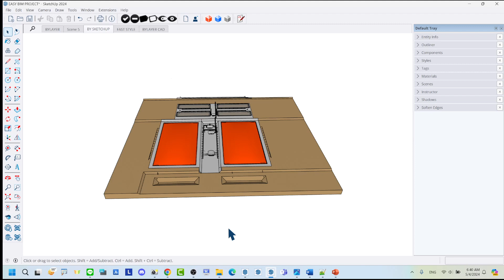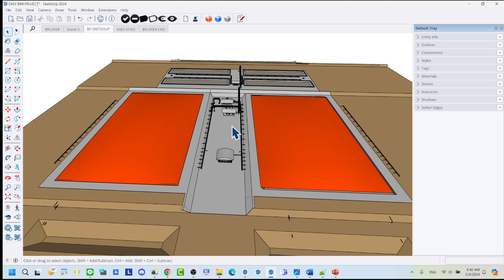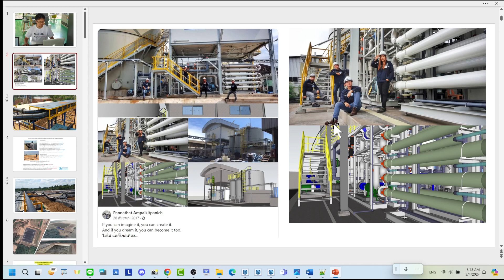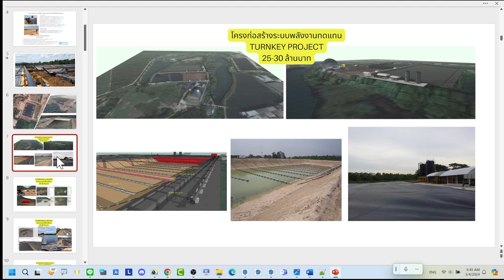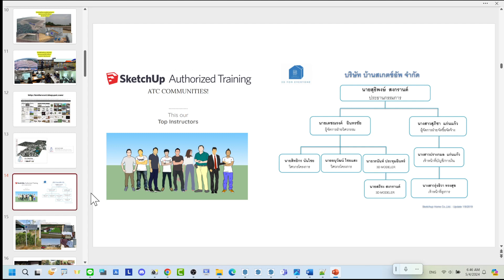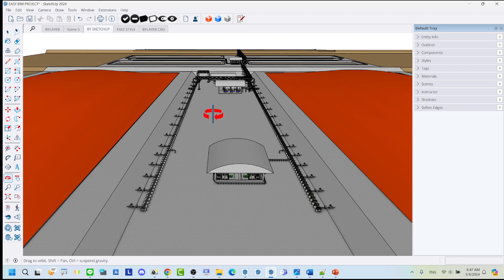วิชา SketchUp BIM สำหรับงานวิศวกรรมสิ่งแวดล้อมในงานระบบ Biogas - ตอนที่ 01